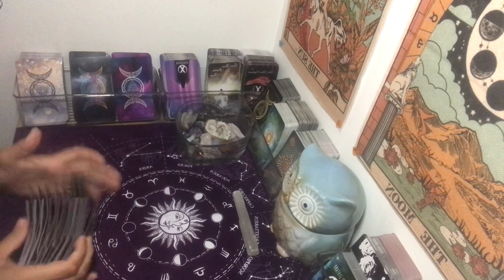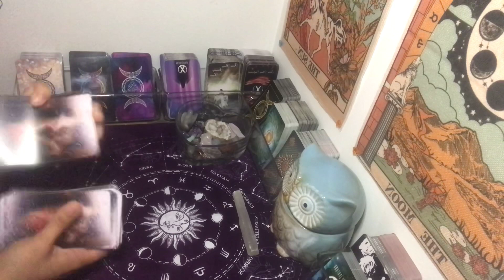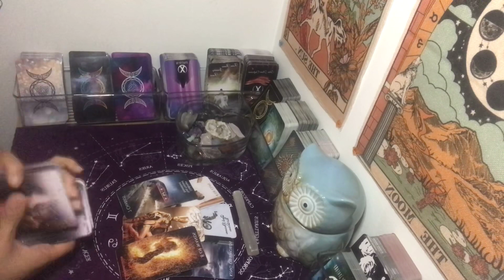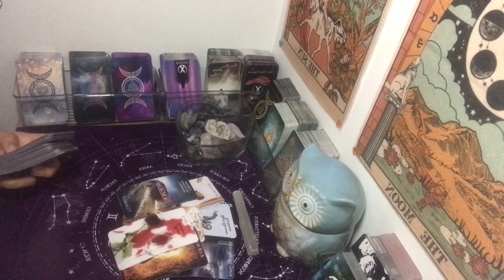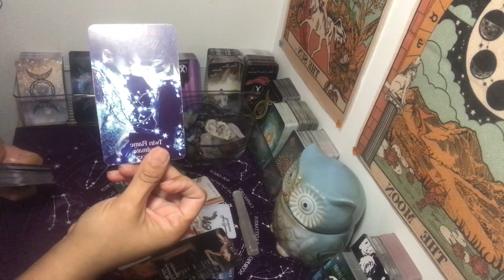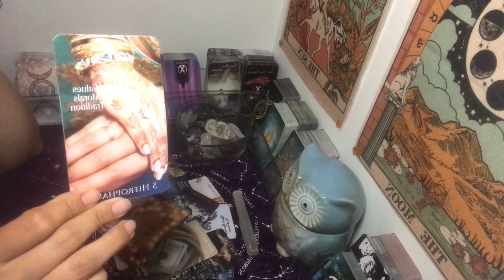Pisces ~Will your Ex contact you the next 24-48 Hours?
***Recomended reader(s)***